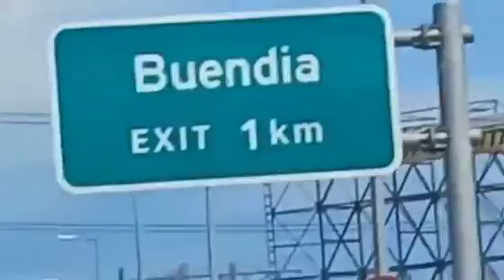Way To Airport (Part 01)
O.F.W.are usually returns home every end of employment contract .